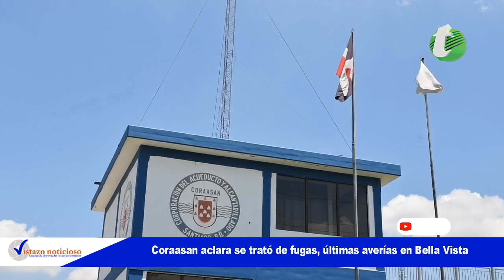Coraasan aclara se trató de fugas, últimas averías en Bella Vista